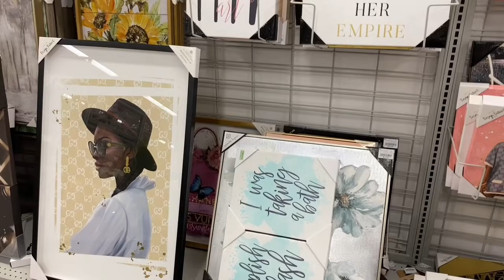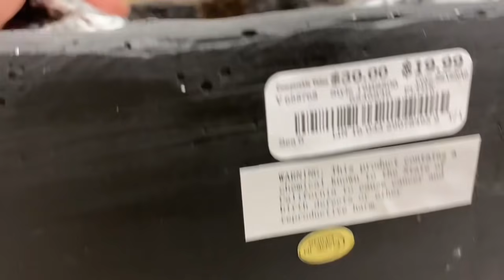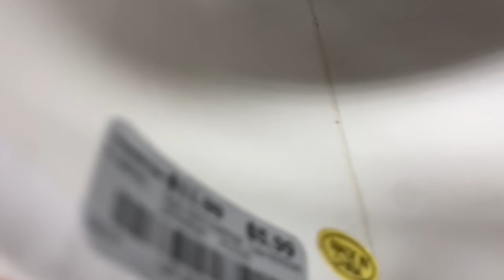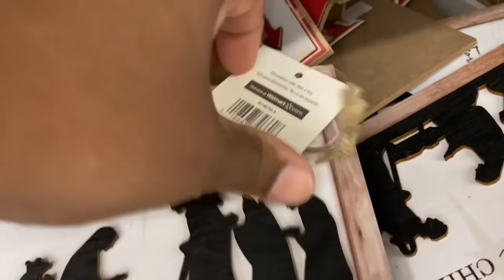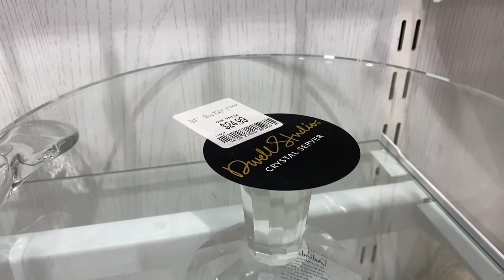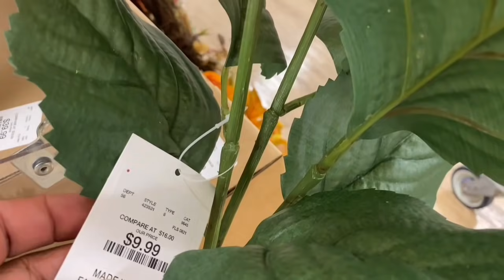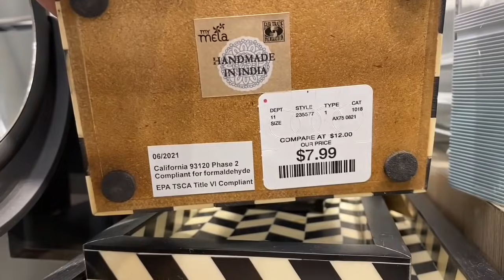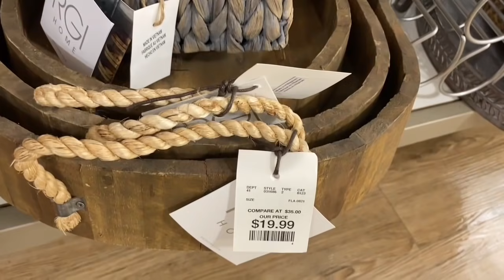NEW: SHOP WITH ME 3 STORES | HOME GOODS| BURLINGTON| WALMART